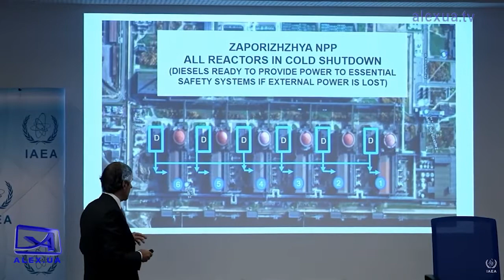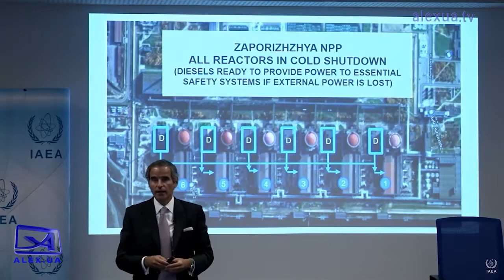Ситуація на ЗАЕС все ще нестабільна